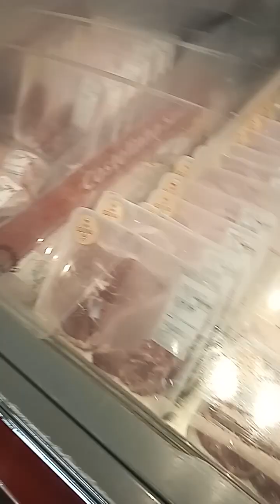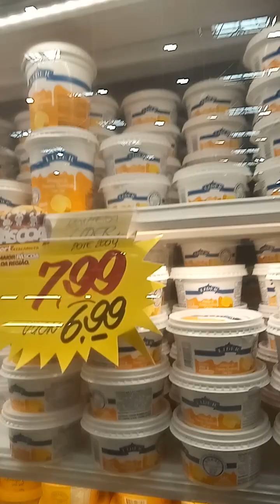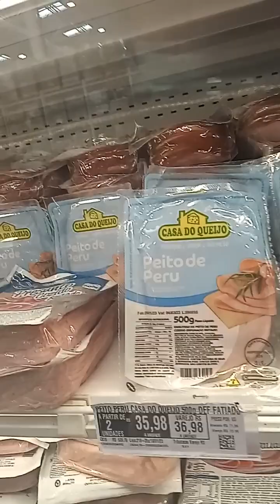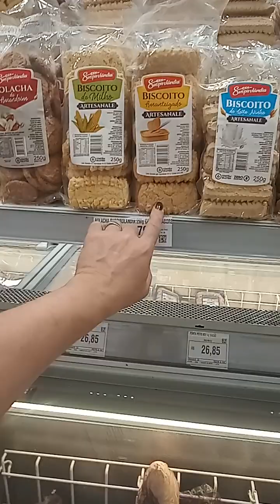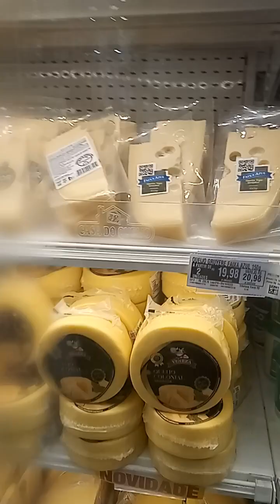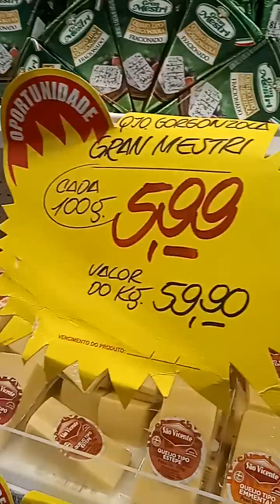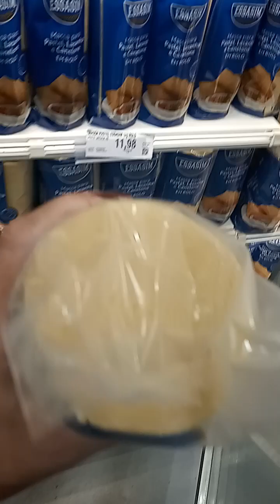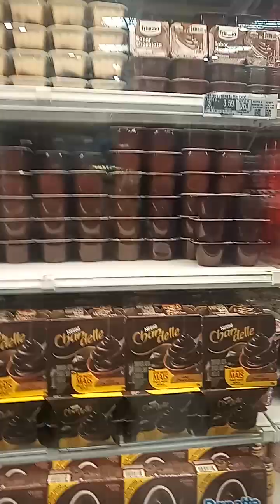Supermercado mayorista Forte Canasvieiras.